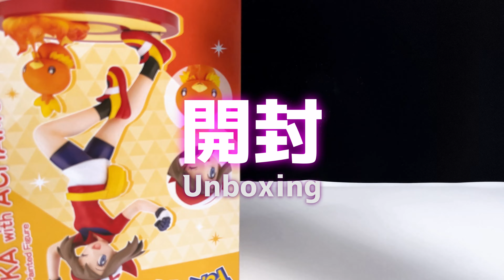【美少女フィギュア】コトブキヤ ARTFX J 『ポケットモンスター』シリーズ ハルカ with アチャモ【開封】【レビュー】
ARTFX J 『ポケットモンスター』シリーズ ハルカ with アチャモ
発売日：2022年5月
価格：10,780円（税込）
スケール：1/8
サイズ：全高 ハルカ：約195mm/アチャモ：約68mm(台座込)
原型：ハルカ/iTANDi、アチャモ/戸部
彩色：ありがひとし